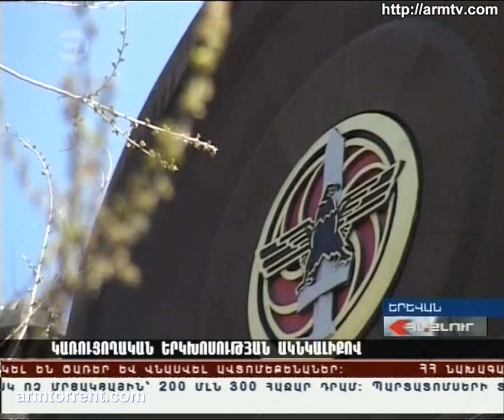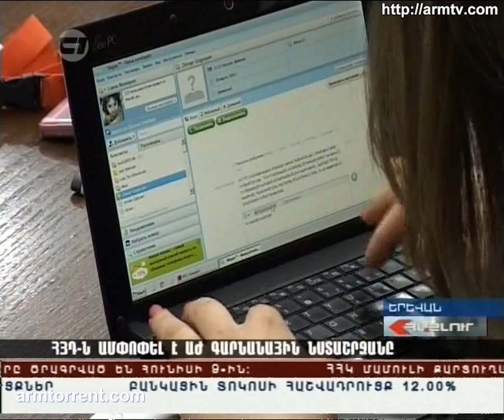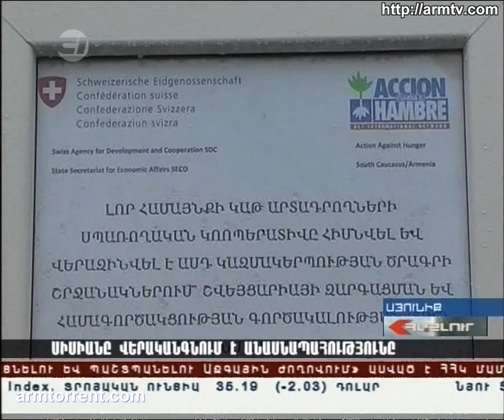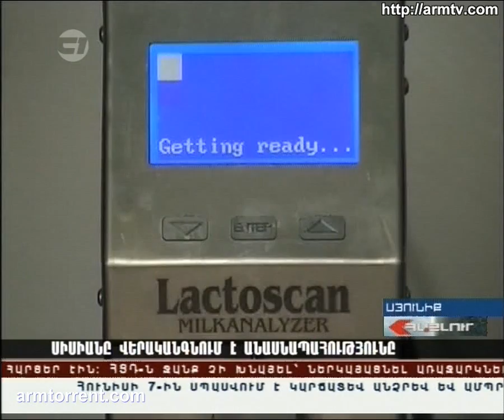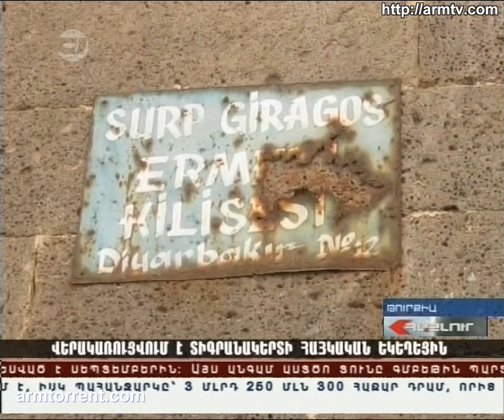Haylur HD 06.06.2011